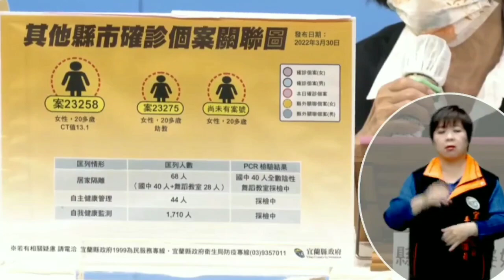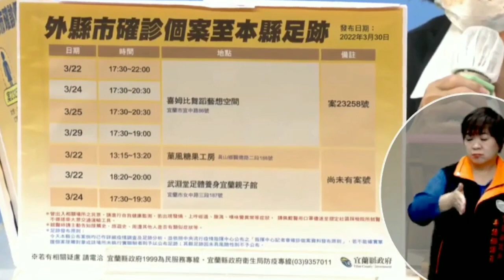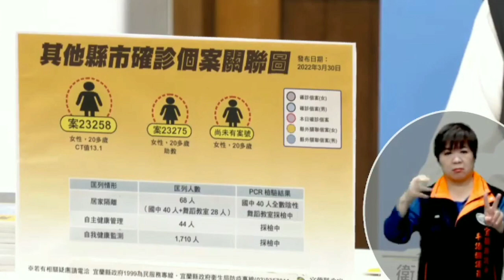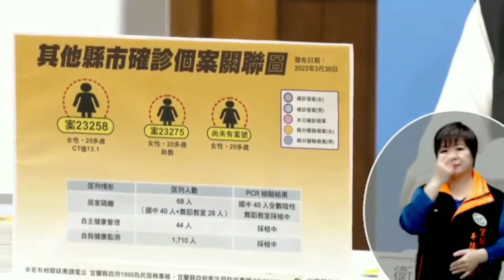2022/0330宜蘭縣羅東國中兼任舞蹈老師確診說明